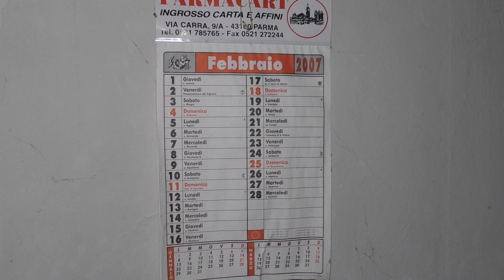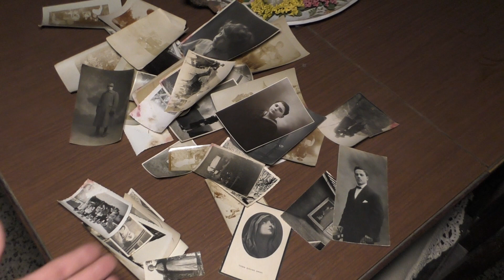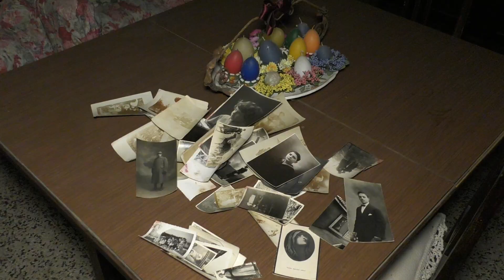Villa Arcobaleno: un terremoto rese inagibile questa villa abbandonata! | Urbex MJ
► Villa Arcobaleno o Villa Rainbow, venne abbandonata dopo un terremoto che colpì la zona di questa villa abbandonata. Resa per l'appunto inagibile dal sisma, la villa presenta ancora tutto l'oggettistica al proprio interno. I proprietari (Eugenio & Gabriella) sembra che non abitino tanto lontano da questa dimora. Oggi la villa si presenta ancora in uno stato decoroso, con addirittura un pianoforte al suo interno. Foto, documenti e ricordi di famiglia completano il quadro generale di quello che si trova tra le mura di Villa Arcobaleno.
Sembra che la dimora sia disabitata all'incirca dal 2007 come testimonia un calendario che abbiamo trovato appeso ad una parete.